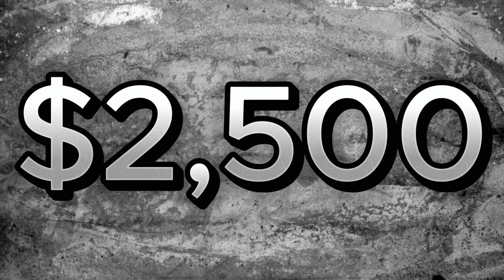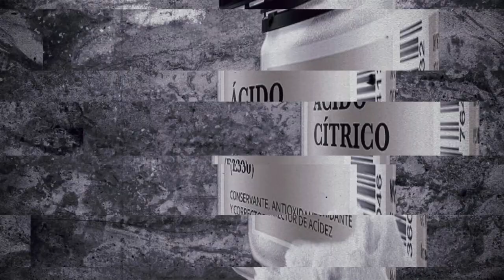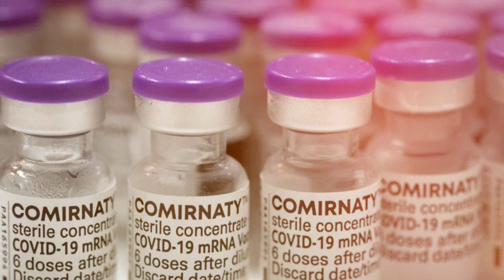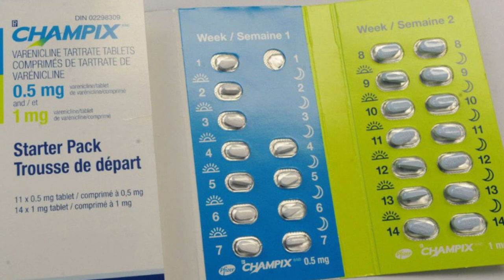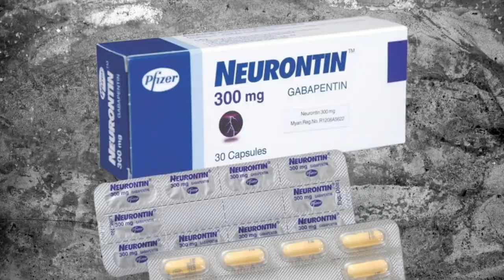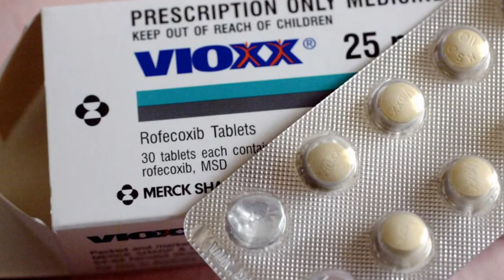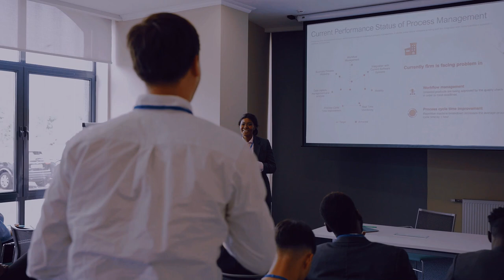El INMIGRANTE que fundo un gigante farmacéutico: Charles PFISER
🌟 Descubre la fascinante historia del éxito en "Éxito en Historia" explora la vida y legado de Charles Pfizer, el visionario fundador de la empresa Pfizer. 🚀 Desde sus humildes comienzos hasta convertirse en un pionero de la industria farmacéutica, te sumergirás en los momentos clave que definieron su camino hacia el éxito. 🏆 Acompáñanos en este viaje por la historia y descubre las lecciones valiosas que podemos aprender de la increíble trayectoria de Charles Pfizer. 🔍 ¡No te pierdas este episodio que celebra el éxito a través de la historia! 📖✨

Estas viendo Exito en historia

A él se le prohibió crear AUTOMÓVILES y fue condenado a PRISIÓN. Esto es lo que SUCEDIÓ DESPUÉS.

Él "envidió" el éxito de Mercedes y, un mes después, creó BMW. Historia de la compañía BMW..

LO TRAICIONÓ Su Hermano Y Creó Adidas